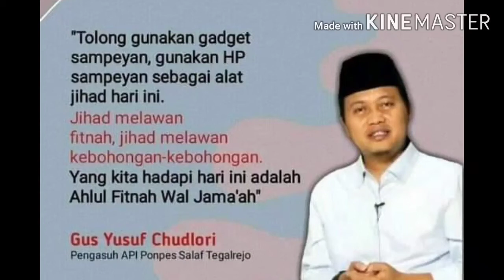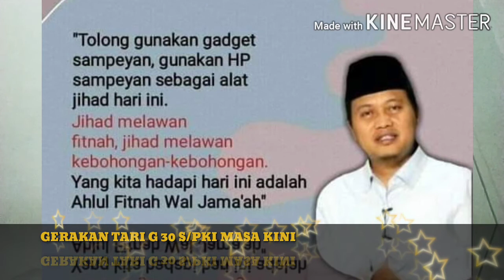Pengkhianatan G 30 S/PKI dan Waspada Gerakan Cara PKI dan Isu PKI Masa Kini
Benarkan PKI Tumbuh dan Berkembang lagi...???.